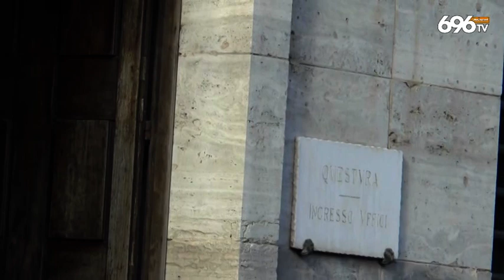La camorra torna a sparare, due morti a Napoli